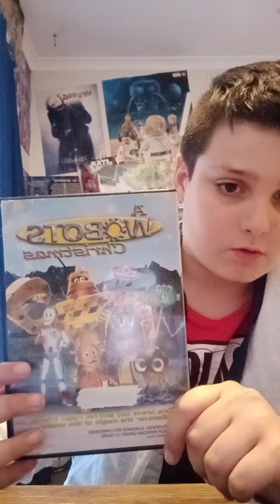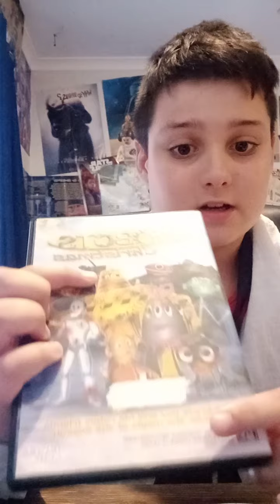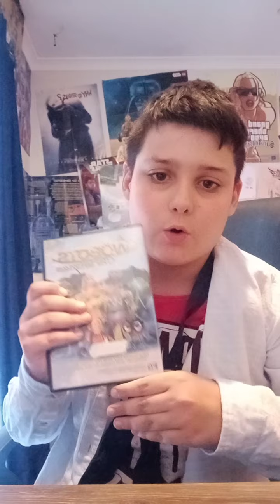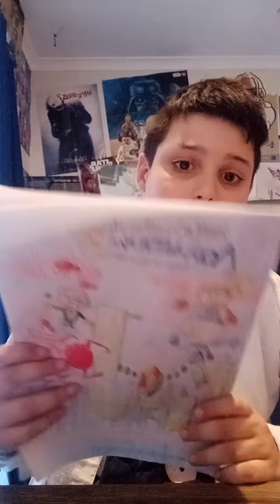Kohan64's Classic Review of A WOBOTS Christmas (2002)| S1:E9| Last Video of 2020| Kohan64 Studios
Thank you, guys for an amazing 2020
See you in 2021
Kohan64 Studios Will return in
January 10, 2021 at the Gold Coast